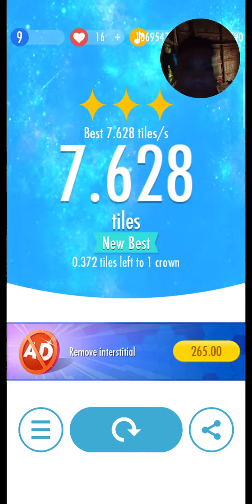Piano Tiles 2 Combo Tiles Score 9.043 Tiles